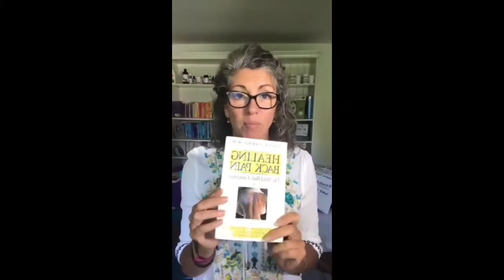How to use Essential oils for Yoga and Meditation | Essential oils uses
Using essential oils to support your yoga and meditation.

You don’t have to be an expert in yoga to enjoy the beautiful benefits of the new doTERRA Yoga Collection.
Created with the help of Elena Brower these oils are divine.

Watch as I show you how to use these oils as part of your daily yoga or meditation routine.

Our Favorite Uses when you wake up, apply two to three drops of Arise on your heart while practicing daily affirmations to help you rise up and face the day with clarity and joy.

When practicing challenging yoga poses, apply Arise to help yourself achieve the next level. Apply several drops to diffusing jewelry to remind you of your goals throughout the day.

Ideal Yoga Poses with Arise
Standing Arms high and standing side stretch
Half Moon doTERRA Anchor Steadying Blend When uncertainty affects your world, doTERRA Anchor Steadying Blend can help to restore balance and stillness in your life.

Featuring Lavender, Cedarwood, Sandalwood, Cinnamon, Frankincense, Black Pepper, and Patchouli essential oils in a base of Fractionated Coconut oil, Anchor’s aroma is earthy, woody, and rich helping you feel rooted and grounded.

Our Favorite Uses When faced with challenges or big decisions, apply two to three drops of Anchor on your heart to help encourage a steady foundational sense on how to move forward.

Apply to ankles, base of spine, and bottoms of feet to promote feelings of completeness and calmness.
Apply two to three drops to desired areas while meditating to feel steady, complete, and calm.

Ideal Yoga Poses with Anchor Seated Meditation
Seated Twist Bhu Mudra (one hand on the heart, the other on the Earth) doTERRA Align Centering Blend It’s easy to feel disconnected and out of control in the busyness of everyday life.

Combining the properties of the doTERRA Align Centering Blend with certain yoga poses can help align and create a sense of peace and purpose. Align is made with a unique blend of oils such as Peppermint, Basil, Geranium, and Jasmine Flower to create a fresh, green, and herbal scent.

Our Favorite Uses
Before starting the day, apply Align over your heart, wrists, and the back of your neck to promote feelings of self-acceptance and fluidity.

Add two drops of Align to diffusing jewelry to enjoy the scent during your yoga practice. Apply one to two drops to your heart or other desired areas while practicing aligning yoga poses.

Ideal Yoga Poses with Align
Warrior II Triangle Gate pose
Excited about this trio?

How to use essential oils for yoga and meditation